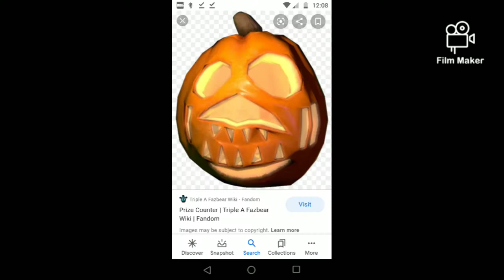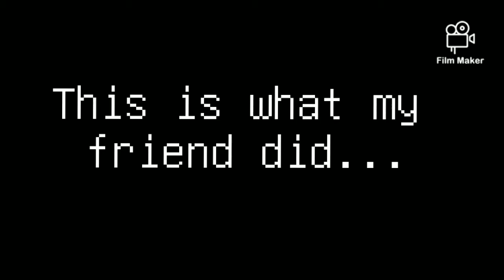Making a Jack-o-lantern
Because Halloween is right around the corner we made jack-o'-lantern's of jack-o-chica and Yaranaika face (A better video of the same chica pumpkin by 8bitryan Song is They'll find you by Griffinilla here is my remake of it i hope you enjoy it